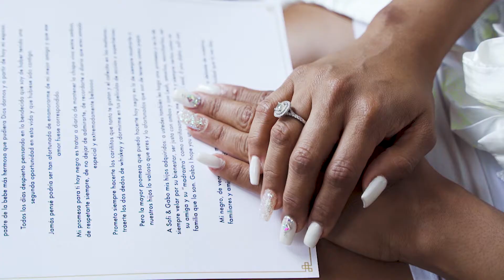CRISERMY+EFRAIN SHORTFILM SDE